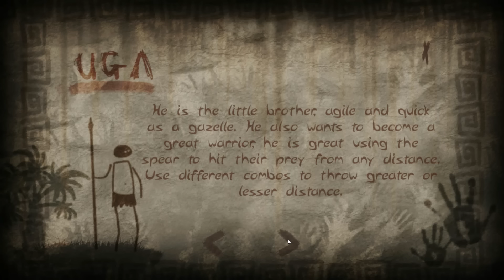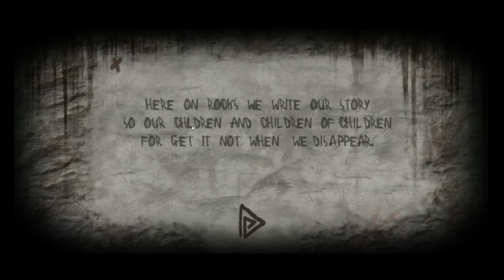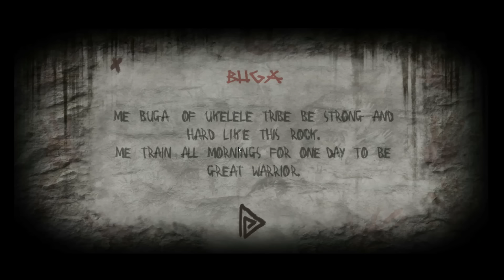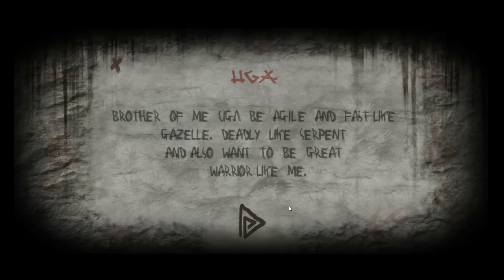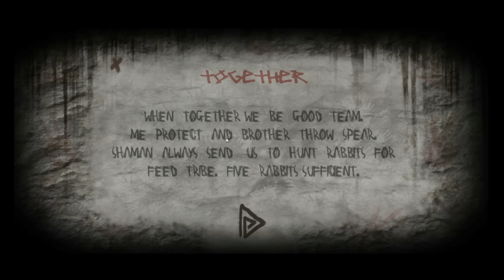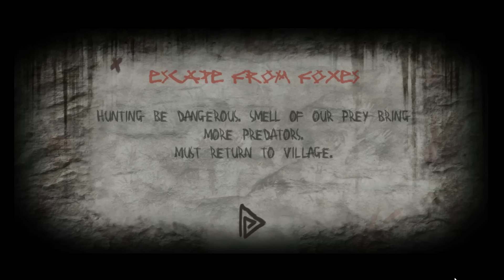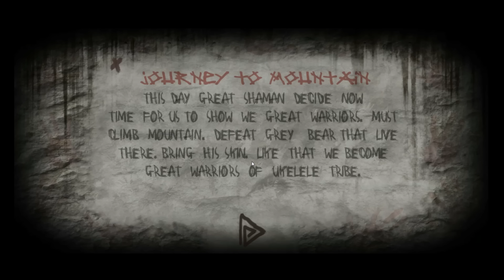Stone tales | Első látásra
elsőlátásra csontigaming Kőkorszaki bölény gyilkolós platform játék, ami a kőkorszaki barlangrajzok stílusát idézi. Sajnos nem csak a téma kőkorszaki.